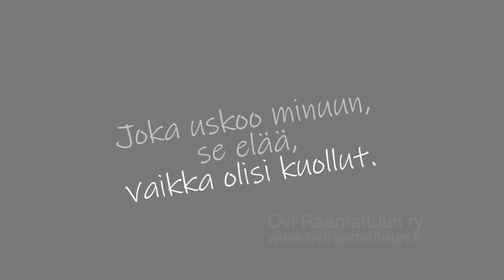Seijan mietteitä elämästä ja kuolemasta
Eikä yksikään, joka uskoo minuun, ikinä kuole. (Joh. 11:26)